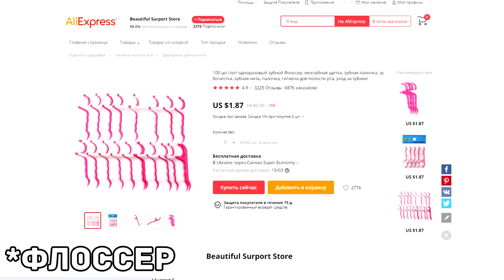ЗУБНАЯ НИТЬ С РУЧКОЙ И ЗУБОЧИСТКОЙ, 100 штук / Aliexpress / 2$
Удобная и прочная зубная нить. В упаковке находится 100 штук и стоит в 2 раза дешевле чем в наших странах.